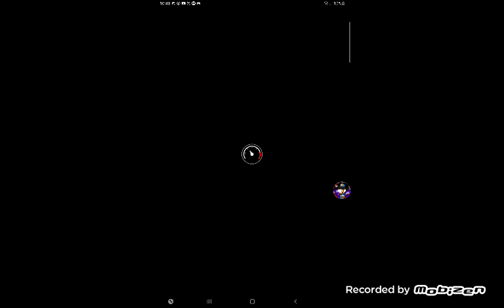Mario Kart Tour Birdo (White) Quick Play (Sundae Tour 2023)